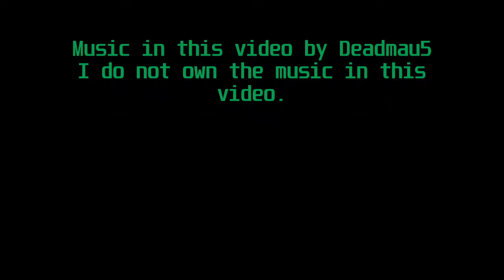Backlogged Episode 5: Watch_Dogs 2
In the fifth episode of Backlogged, I sit down and play some Watch_Dogs 2.